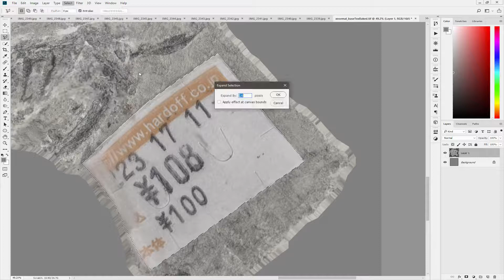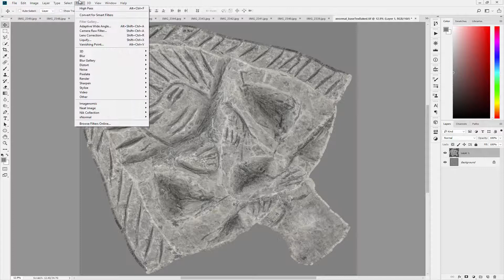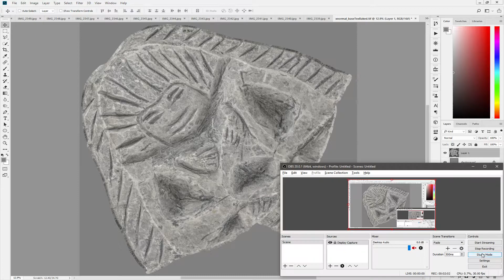Quick texture fix with Content aware Patch tool and Healing brush in Photoshop.